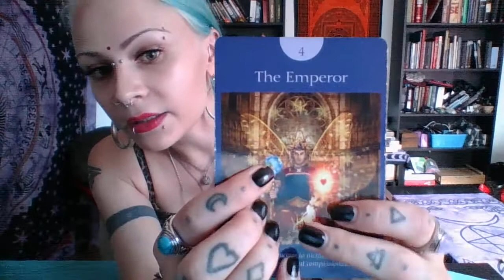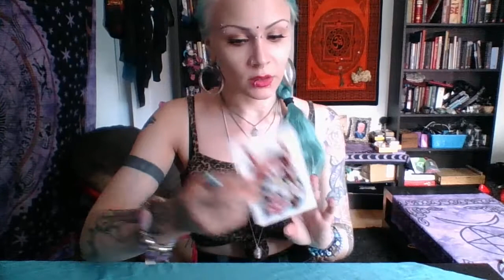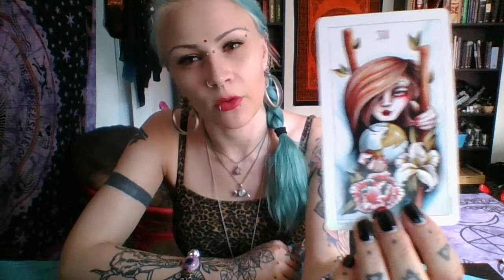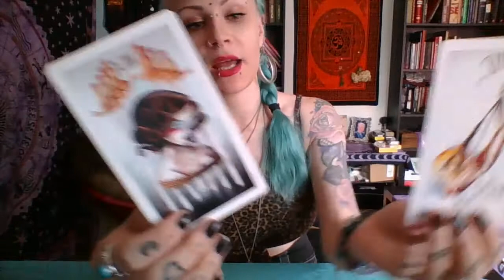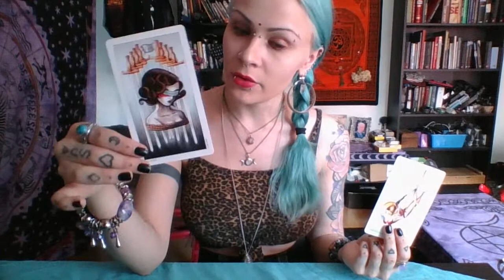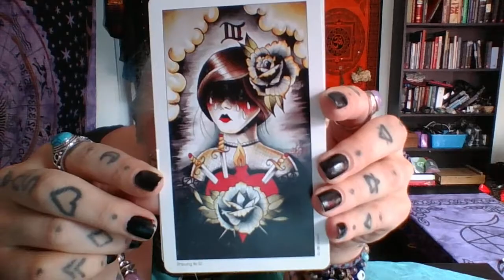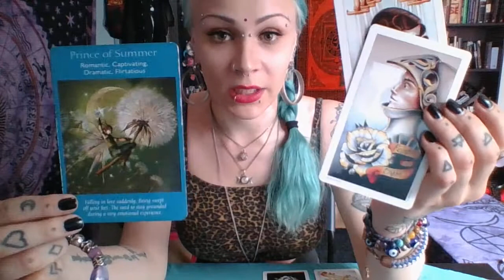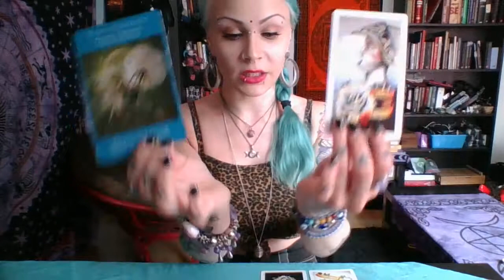LOVE READING Taurus, Virgo, Capricorn. July 2020. This is BIG, you can't miss this opportunity!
This is a reading is for EARTH SIGNS (Taurus, Virgo, Capricorn), Sun, Moon, Rising, Venus.

This is not a personal reading. This reading is for the collective, so if this channelling don't happen to resonate with you, then it's simply not your message and it's meant for someone else.
 I advice you to listen to your own intuition and trust that gut-feeling, you'll know what messages are meant for you and leave the rest.

These videos are made for a help and guidance, they're NOT absolute truths so I ask to use a common sense.

The Universe doesn't obey the human timing, so the the events I channel might happen today, tomorrow, next month or last year.

15 minute reading / 30 €

A general reading in which I receive any messages that spirits wants to tell me without concentrating only one specific topic.

20 minute reading / 40 €

More specific reading in which I receive any messages that spirits wants to tell me.

30 minute reading / 50 €

Deeper reading in which I receive the energies and messages which spirits wants to tell me.

60 minutes reading / 85 €

Very profound, overall reading in which I dive deep and receive and read the energies and messages which spirits wants to tell me.

Or:

Answer for one question / 20 €

Answer for two questions / 30 €

Answer for three questions / 40 €

HOX. Answer for a question- readings are usually few minutes long or send via email.

Or visit my homepage for more information.

THIS IS IMPORTANT! I will need you DATE OF BIRTH (dd.mm.yyyy) and NAME so I can find your energies.
Please state clearly what kind of reading you want, include all the information needed and I'll give you payment instructions. You'll get the reading in 2-5 days unless there's line in which case I will let you know if it takes longer.

Blessed be my beautiful creatures.